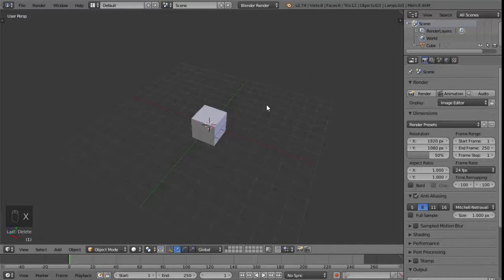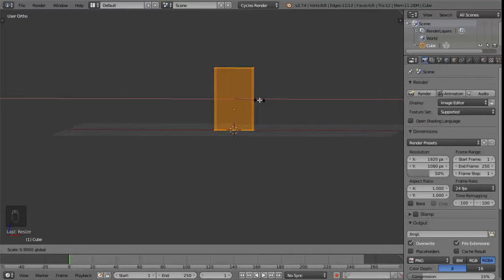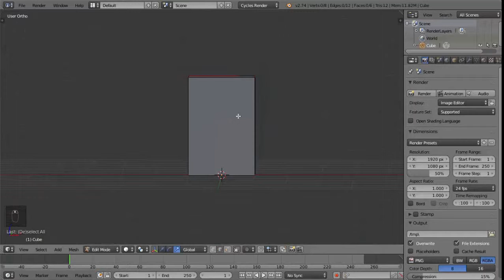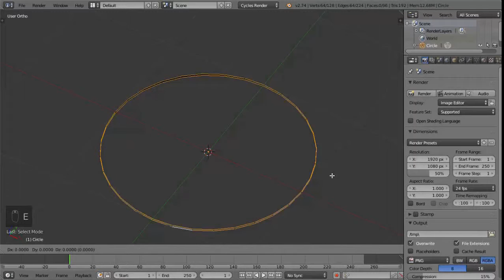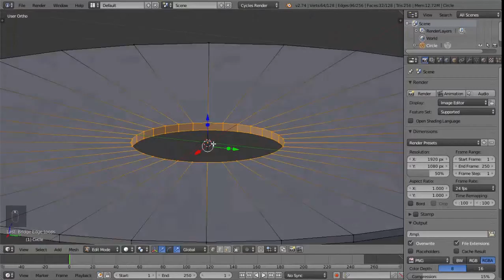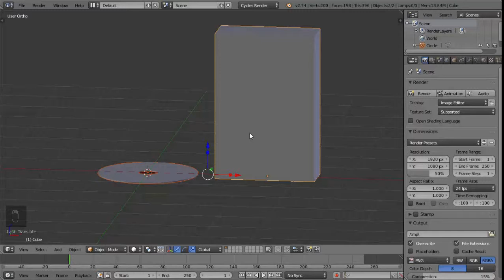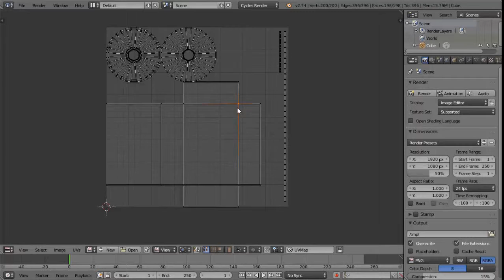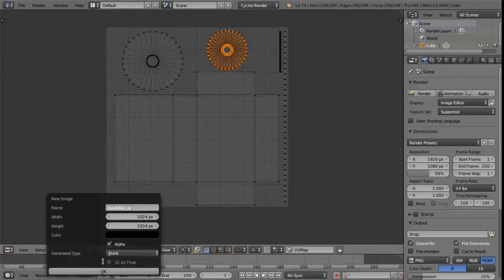Моделируем объекты для продающего видео - Диск и Упаковка - 8 урок[Блок 5]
Моделирование объектов для последующей анимации в Blender.  Продающее видео не может обойтись без объектов, которые само видео непосредственно продвигает. Поэтому этим видео я открываю 5 Блок уроков курса "Продающее видео для цифровых товаров: технические секреты и фишки."

Для тех, кто давно знаком с Blender, урок может показаться уж очень простым. Но так как видео-тренинг задумывался и создавался для широкого круга зрителей и есть пошаговой инструкцией, то все, даже такие простые вещи, как моделирование коробки и диска, я считаю должным показать.

Ну вот мы делаем еще один шаг к созданию своего продающего видео.